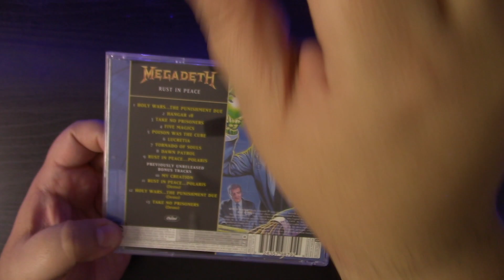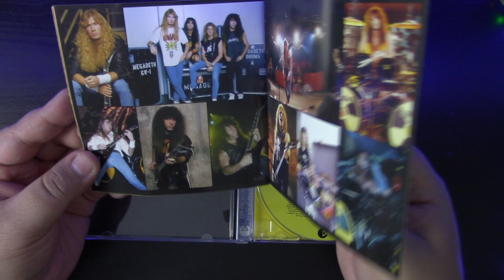Megadeth - Rust In Peace / Unboxing cd 2004 Remastered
🤘🏻SUPPORT US to continue growing!

Rust in Peace is the fourth studio album by American heavy metal band Megadeth, released on September 24, 1990 by Capitol Records. It has been mentioned as one of the best thrash metal records of all time by publications such as Decibel and Kerrang!, and listed in the reference book 1001 Albums You Must Hear Before You Die. The album was nominated for a Grammy Award for Best Metal Performance at the 33rd Grammy Awards. At the 1991 Foundations Forum, the album received a Concrete Foundations Award for "Top Radio Album" and the single "Hangar 18" won "Top Radio Cut" award.[2]

Rust in Peace was the first Megadeth album to feature lead guitarist Marty Friedman and drummer Nick Menza. The songs "Hangar 18" and "Holy Wars... The Punishment Due" were released as singles. A remixed and remastered version of the album featuring four bonus tracks was released in 2004.